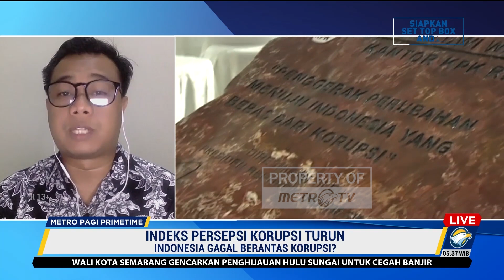Deputi KPK: OTT Bukan Penyebab Utama Anjloknya IPK Indonesia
MetroTV, Transparansi Internasional baru saja mengeluarkan rilis IPK, 2022. Indeks Persepsi Korupsi (IPK) Indonesia pada 2022 mengalami penurunan empat poin hingga berada di skor 34. Skor tersebut membuat IPK Indonesia terendah selama lima tahun terakhir dan merupakan penurunan drastis sejak era reformasi.

Menteri Koordinator Bidang Politik, Hukum dan Keamanan (Menko Polhukam) Mahfud MD menilai hal itu lantaran banyaknya peristiwa perdebatan soal operasi tangkap tangan (OTT) yang dilakukan oleh KPK.

Deputi Pencegahan Komisi Pemberantasan Korupsi (KPK), Pahala Nainggolan pun memberikan tanggapan mengenai hal ini. Nainggolan menyebut IPK tidak bisa dilihat dari penegakan hukum (OTT) saja, karena pemerintah saat ini sedang berupaya memberantas korupsi dan memperbaiki sistem. Pahala juga menyebut turunnya IPK disebabkan oleh terungkapnya kasus korupsi di ranah perpajakan.

"Yang paling membuat turun itu terungkapnya kasus perpajakan, Bayangkan sekelas direktur menerima suap dari perusahaan yang go public. Itu dibaca oleh dunia usaha sebagai, sekelas direktur itu jabatannya luar biasa, masih main suap," ujar Pahala Nainggolan.